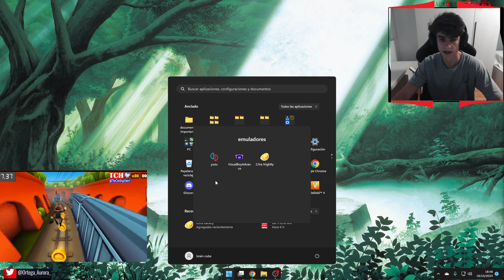Destacado: AURORA|🍁QUIERO SENTIR A LUIGI DENTRO🍁